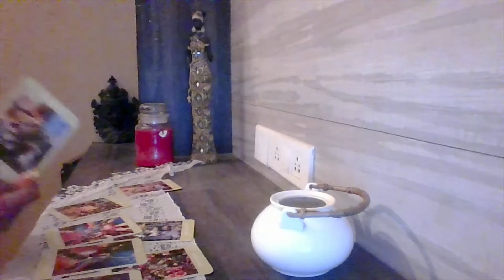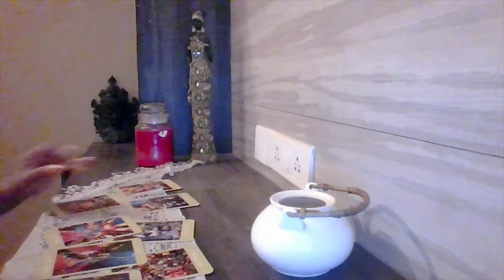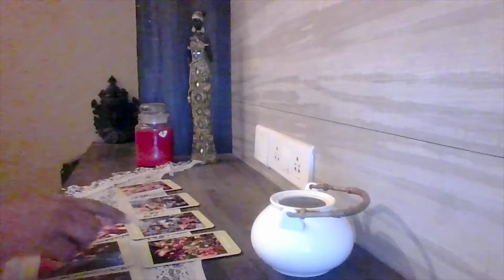Aquarius Love reading December 2020